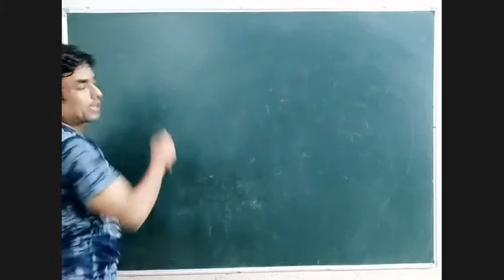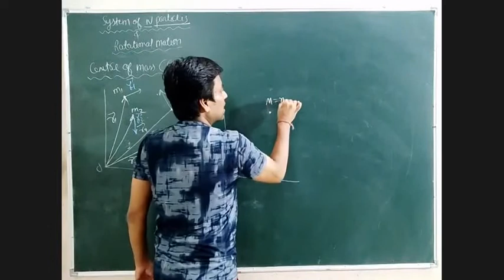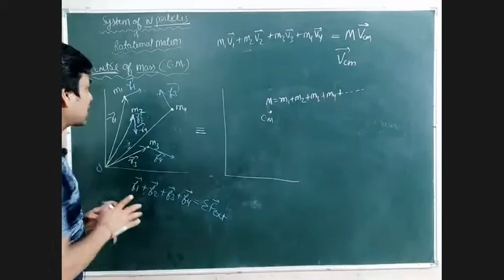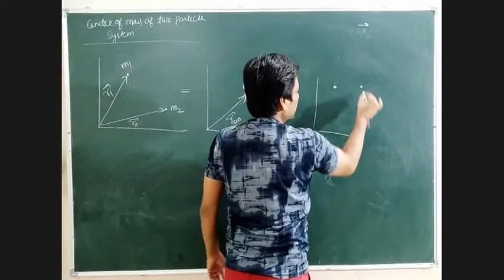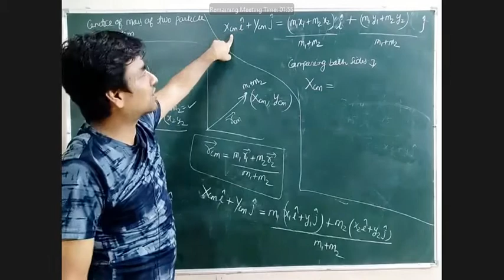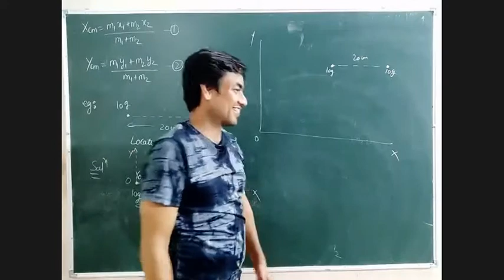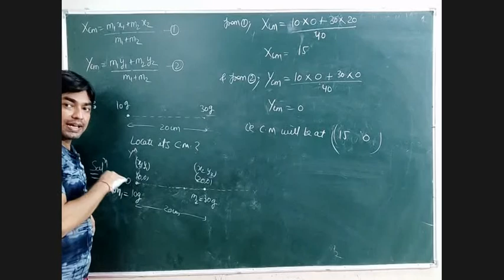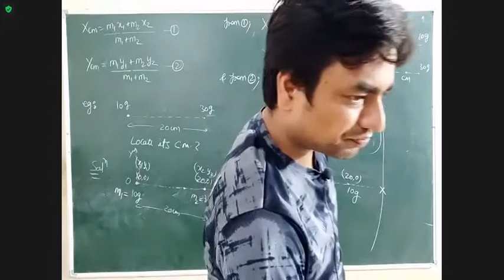class11 :ch7: system of n particles & rotational motion D1: centre of mass part 1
concept of centre of mass ,